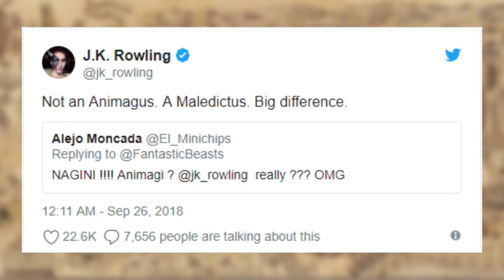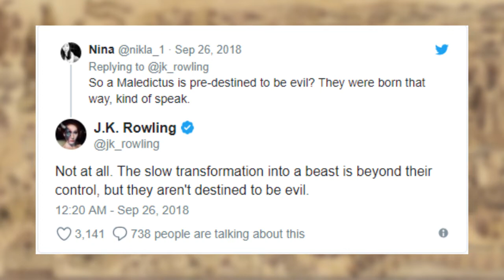Maledictus Explained - Fantastic Beasts: The Crimes of Grindelwald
Welcome to the Restricted Section.

Just what is a Maledictus? And how is Nagini connected?

Fantastic Beasts: The Crimes of Grindelwald may shed even more light on Nagini and her fate as a maledictus.